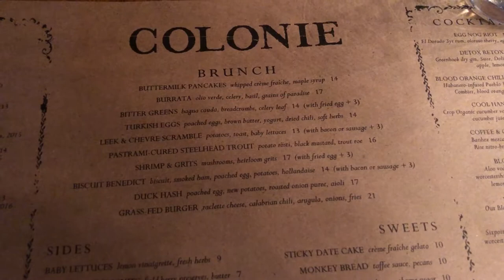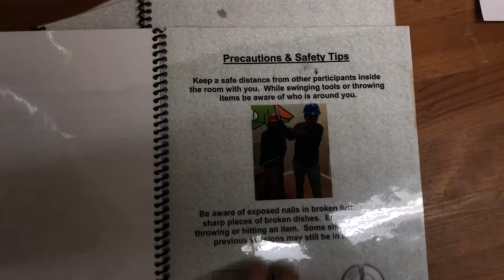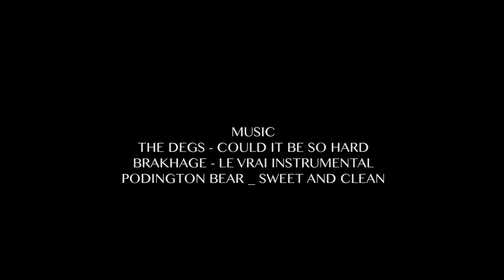NYC VLOG| Wrecking Club!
Come spend Saturday with me!
Have brunch at the great place called Colonie in Brooklyn, highly recommend ordering Turkish Eggs and Coffee & Cigarettes (it's a cocktail based on my favorite mezcal, by all means - don't smoke).
And then - an afternoon of smashing and demolition in NYC only Wrecking Club!

Daughter, sister, girlfriend, filmmaker, fashionista, Druish princess.